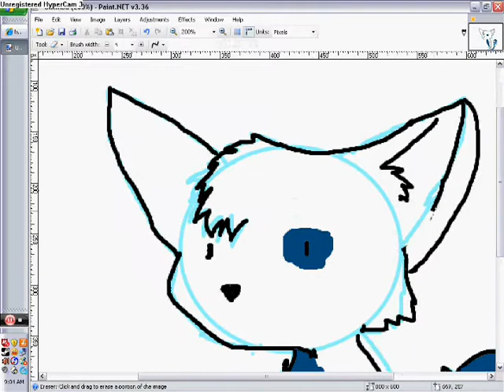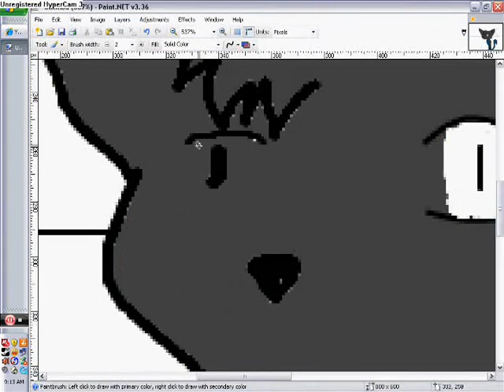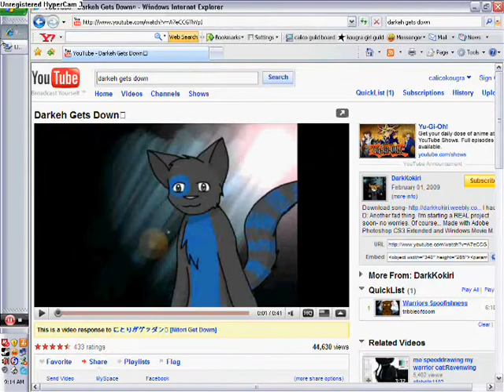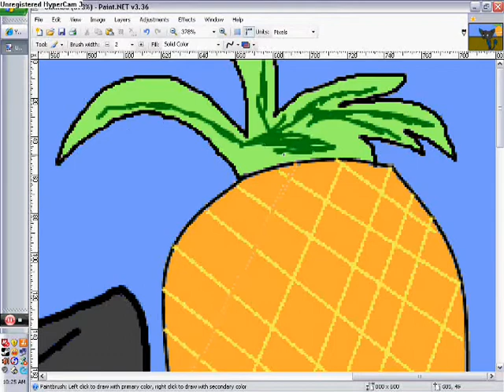Darkeh speedpaint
This is a speed paint for Darkkokiri
yes i sped it up before i uploaded it XD